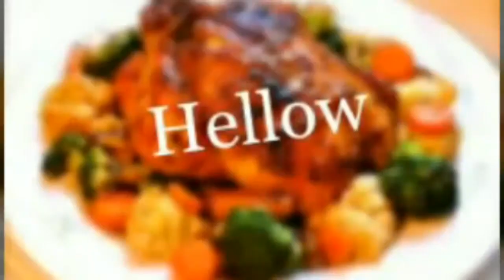Lassi | Dahi ka Ghol | Doi Ghol | Chill Sarbat - Priya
Curd/Yogurt (also called as yoghurt or yoghourt) or dahi is counted as the world’s healthiest food because of its amazing health benefits. It ID prepared at home using milk or fermented milk products through the process of bacterial fermentation of the milk.

Doi er ghol is nothing fancy but an excellent traditional summer soother. Doi means Yogurt set at home when diluted with chilled water, little bit of sugar and salt turns into a refreshing drink.

dahi sarbat
doi sarbat
doi er ghol recipe
curd sarbat
doi ghol